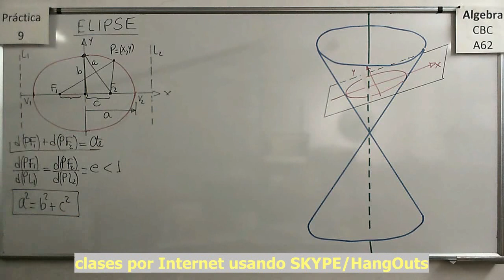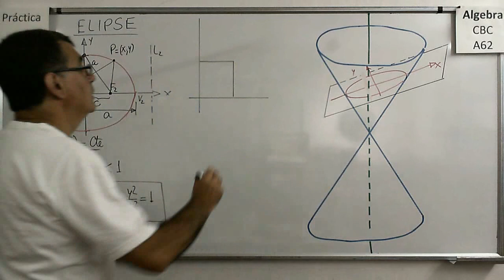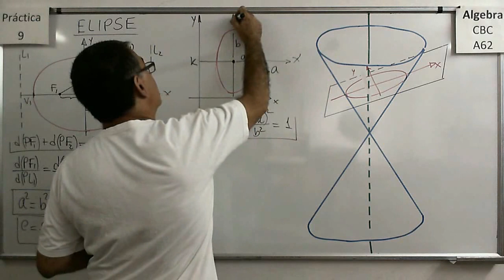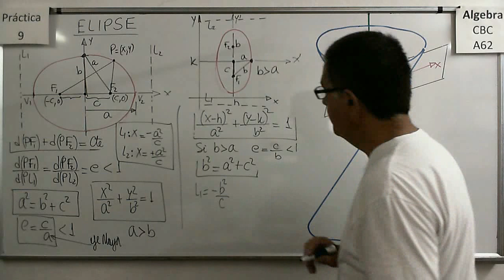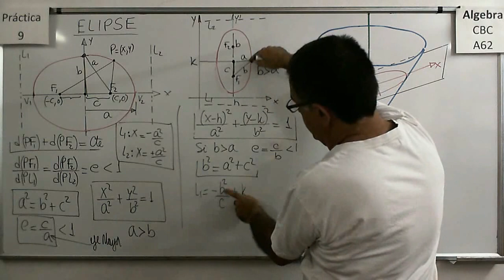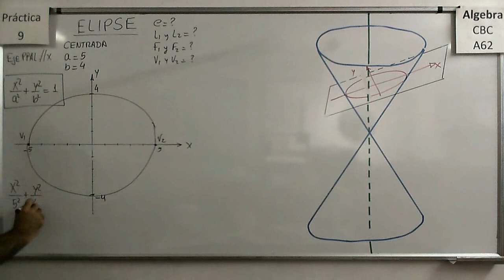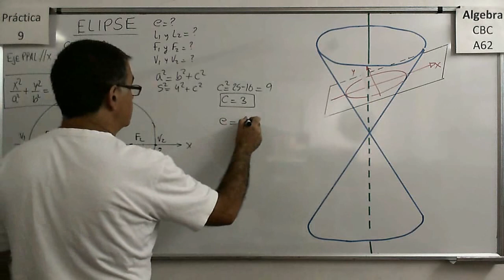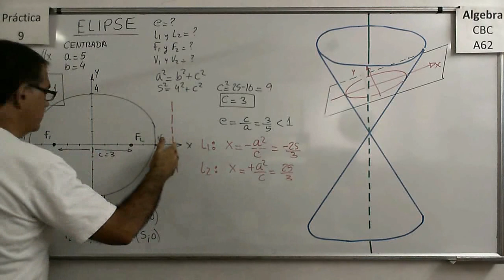Álgebra CBC A-62 Práctica 9 - Teoría 03 Elipse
Explicación de la ecuación de la Elipse mediante la relación de distancias a los focos y a las directrices. Ecuación en forma canónica con centro en el origen y con centro en otro punto. Elementos de la elipse.

Álgebra CBC A-62 Práctica 9 - Teoría 01 Cónicas

Explicación de la interpretación de las cónicas como intersección de un cono y un plano. Generatriz, eje de rotación. Secciones cónicas y sus ecuaciones canónicas elementales.

Álgebra CBC A-62 Práctica 9 - Teoría 02 Parábola

Explicación de la ecuación de la Parábola mediante la relación de distancias al foco y a la directriz. Ecuación en forma canónica con vértice en el origen y en otro punto.

Álgebra CBC A-62 Práctica 9 - Teoría 04 Hiperbola

Explicación de la ecuación de la Hipérbola mediante la relación de distancias a los focos y a las directrices. Ecuación en forma canónica con centro en el origen y con centro en otro punto. Elementos de la Hiperbola: vértices, ejes, focos, asintotas, directrices y semiejes.